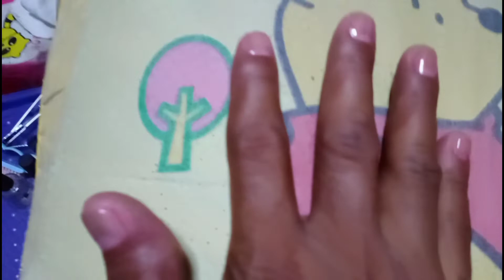NAG PA MANI AT PEDI SI KALBO😘🤗 RELAX LANG SI KALBO 💅💕(APRIL ROSE VLOG)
Sarap buhay Ni kalbo ah...💅🤗mag hintay ka Lang SA mga susunod Kung prank sayo..nag iisip pa ako ng matinding prank eh. Wala pa ako maisip Kaya relax relax ka Lang dyan Mahal ko💕💅🤗😘🥰😍